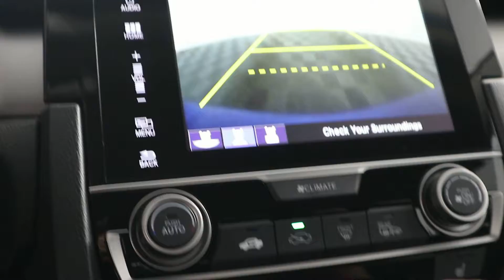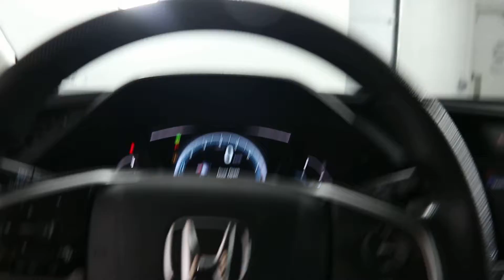MVI 0031 16 civic 219074a